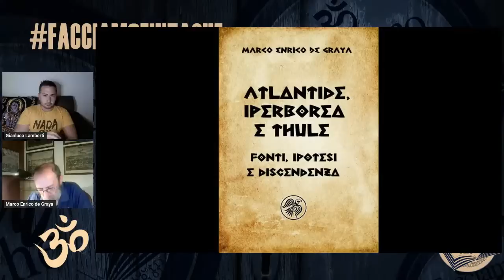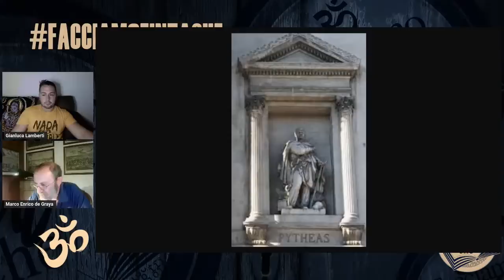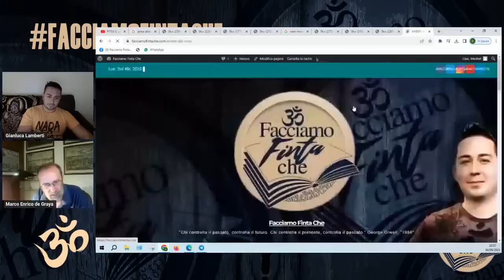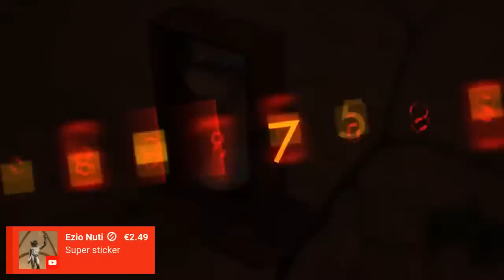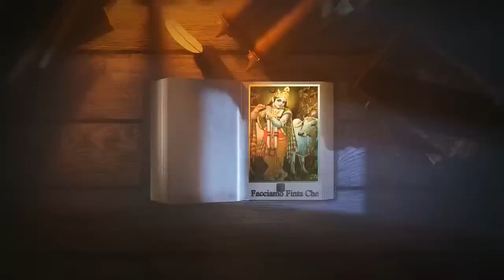PITEA E LA RICERCA DI ATLANTIDE con MARCO ENRICO DE GRAYA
Torna a trovarci MARCO ENRICO DE GAYA, storico e scrittore.

Questa sera ci parlerà del viaggio di Pitea alla ricerca di Atlantide..

Link per trovare il libro "ATLANTIDE, IPERBORES E THULE: FONTI, IPOTESI E DISCENDENZA" di MARCO ENRICO DE GRAYA:

Link per trovare l'intera collana di libri di "Edizioni FacciamoFintaChe":